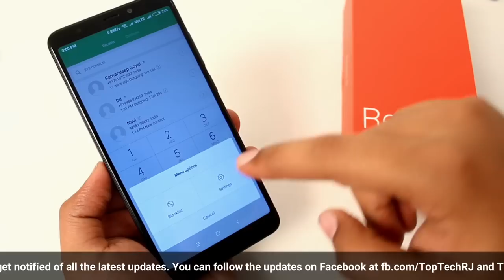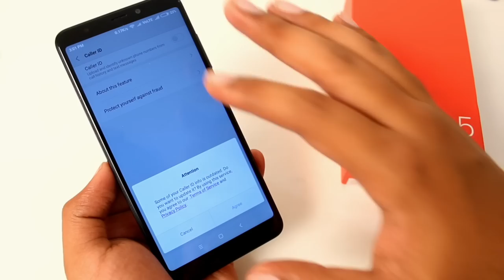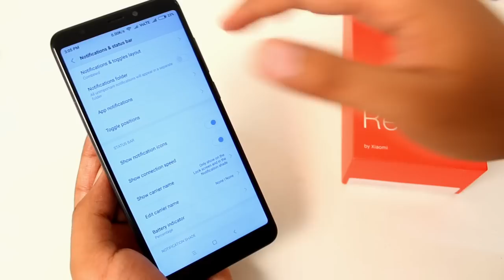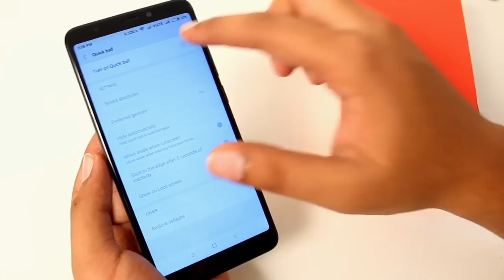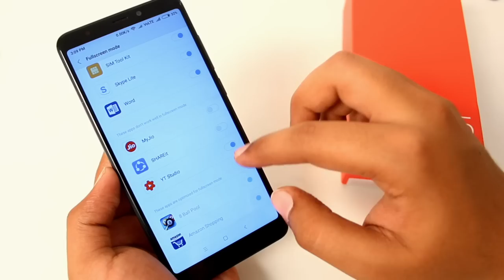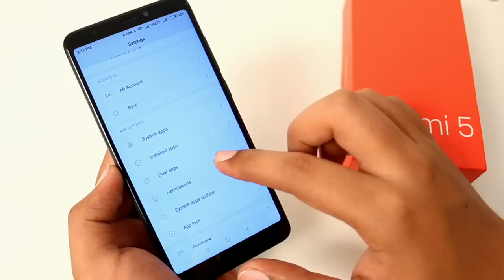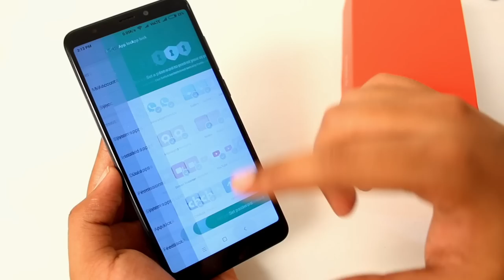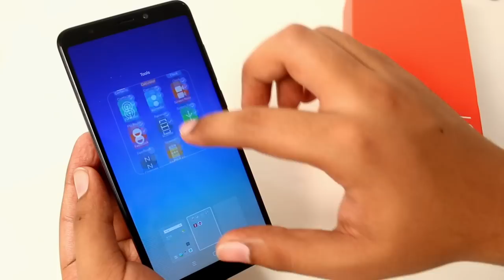Redmi 5 Tips & Tricks | 30+ Special Features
Hello Friends, in this video I have explained tips and tricks of Redmi 5 which can also be called as some special features of Redmi 5. These all are the features of MIUI 9 which runs on Android 7.1.2 Nougat.

My Gears:
Canon 1300d
Nikon 5300
Audio Technica ATH CLR100 (for voice recording)
Halogen Lighting
Tripod (Simplex 333)
Laptop (HP 15.6 i3 5thGen 4GB 1TB)